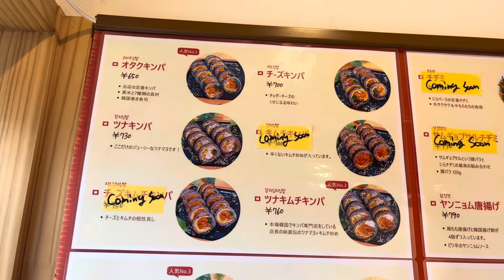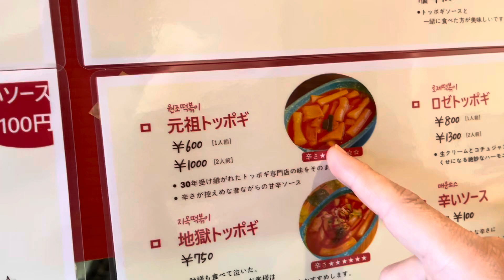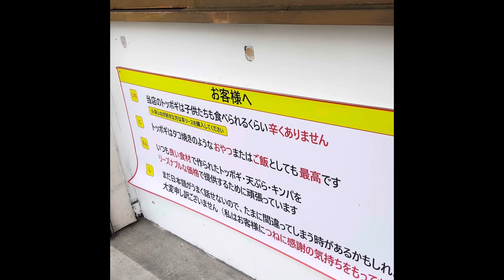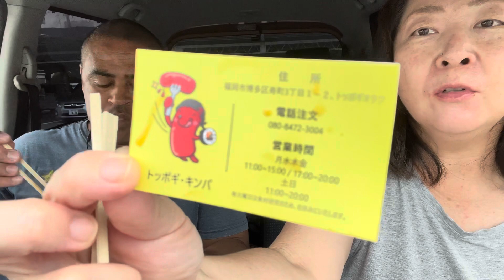トッポキオタク Toppoki Otaku 韓国料理 Fukuoka JAPAN トッポキ、ホットグ 、ソトク、 キンパ